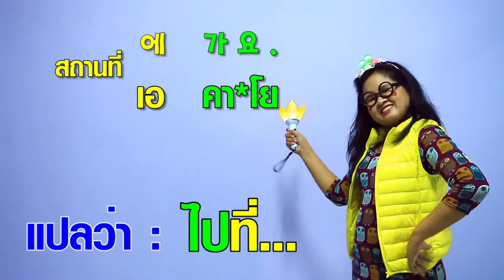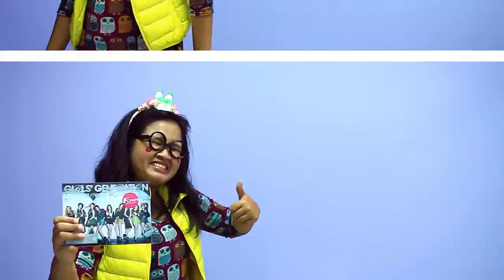ซารางเฮโย OKเลยอ๊ะ #23 ไป ภาษาเกาหลี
วันนี้ควอนฮันรยูมีเกมมาฝากอีกเช่นเคย
กติการ่วมสนุก
- ตอบคำถาม "ทำไมคุณถึงต้องได้ซีดีของ 소녀시대 จาก ซารางเฮโย OKเลยอ๊ะ"

ผู้ที่ตอบมาถูกใจควอนมากที่สุด รับไปเลย ซีดี girls' generation อัลบั้ม flower power.

หมดเขต 7 มิ.ย. 2556